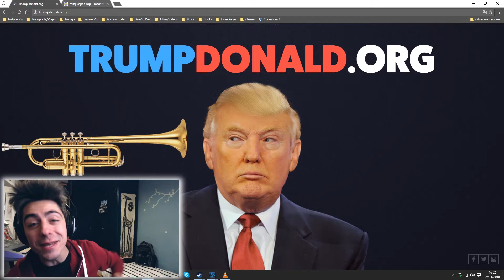TACOS VS TRUMP!! | Taco Trump Down Español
Buongiorno! Bienvenidos a un nuevo gameplay en Español de Tacos VS Trump! El mejor videojuego sobre Donald Trump, el polémico nuevo presidente de USA.
✦ ¡LIKE si tú también amas a los tacos más que a Trump!